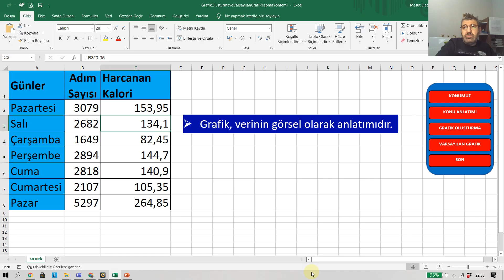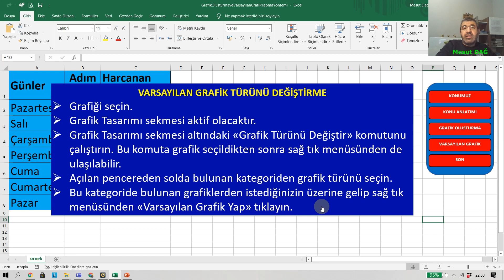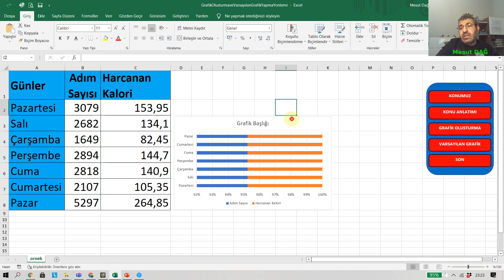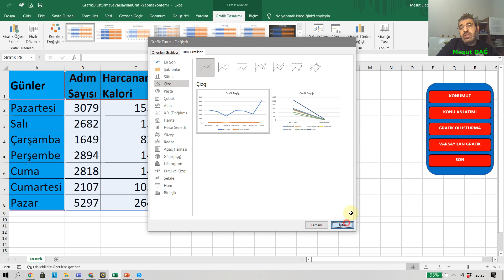GRAFİK OLUŞTURMA VE VARSAYILAN GRAFİK YAPMA YÖNTEMİ(Excel Dersleri/Eğitimleri Temelden Zirveye)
Excel eğitimlerinden bu dersteki konumuz;
GRAFİK OLUŞTURMA VE VARSAYILAN GRAFİK YAPMA YÖNTEMİ
Veri Tablosu Seçme

Önerilen Videolar

Neden Microsoft Excel
Birçok verinin analizini yapıp yorumlanması gereken departmanlarda çalışan 21 yıllık deneyime sahip bir Bilgisayar Yüksek Mühendisiyim.
Çok yoğun olarak Microsoft Excel kullanan birisi olarak söylüyorum, her şeyin elle yazıldığı ve elle hesaplandığı eski zamanlarda hayatın nasıl olduğunu hayal etmekte zorlanıyorum
Microsoft Excel'in Avantajları
Microsoft Excel, İster iş için, ister kişisel veritabanları yönetmenize yardımcı olan iyi bir araçtır diyebiliriz.
 Tablolar arasında kolay ve etkili karşılaştırma sağlar
 Microsoft Excel'in grafik oluşturmada yetenekleri, verilerinizi düzenlemenize ve yapılandırmanıza olanak tanıyıp veri özetlemenize olanak tanır.
 Güçlü filtreleme, sıralama ve arama araçları ile kararlarınıza yardımcı olacak kriterleri hızlı ve kolay bir şekilde oluşturma olanağı sağlar.

Microsoft Excel Nerelerde Kullanılabilmektedir?
• Bütçe hazırlama ve takibinde
• Takvimler
• Grafikler
• Formlar
• Stoklar
• Listeler ve yapılacaklar kontrol listeleri
• Planlar ve teklifler
• Raporlar
• Zaman çizelgeleri

Excelin bilinen, az bilinen ve hiç bilinmeyen tüm özelliklerini kanalımızda anlatıyoruz.
Yapacağın işleri exceli etkin kullanarak çok daha hızlı yapabilirsin.

A'dan Z'ye Excel.